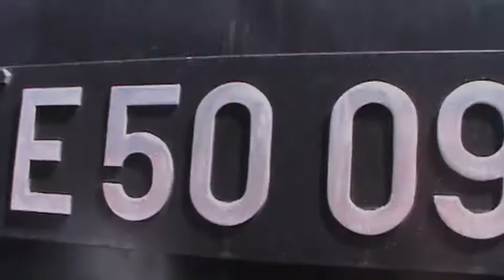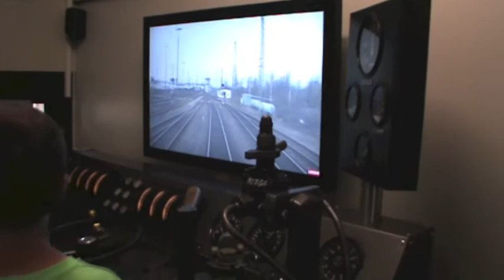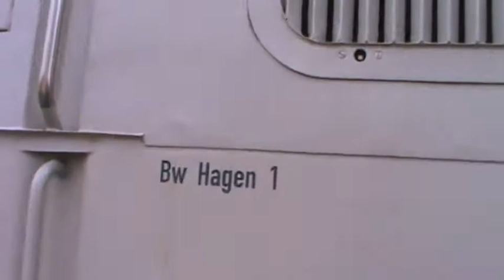Mein Besuch im DB Museum in Koblenz Lützel